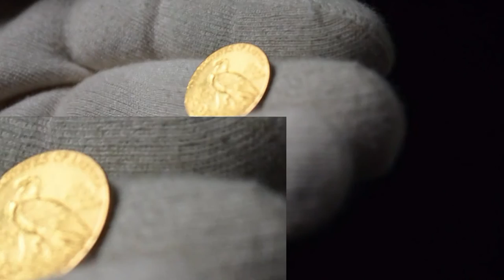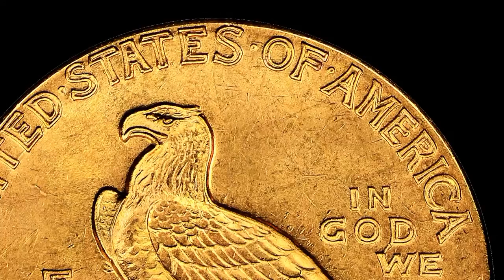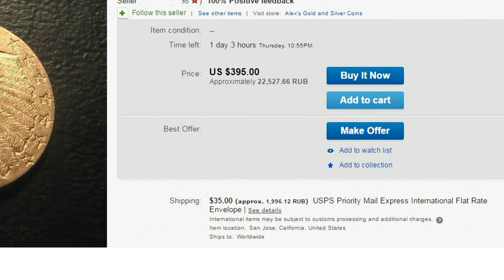✅2,5 ДОЛЛАРА 1926 года США💰1926 Gold $2.5 Indian Head🗿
2,5 ДОЛЛАРА 1926 года США

00:00 сегодня будет обзор необычный
00:33 История сша 1926 года
00:44 30-й Президент США
01:04 бурлящие 20-е
01:18 Символ Америки Генри Форд
01:47 Америка танцует Джаз
01:56 Крах фондовой биржи 1929 года
02:17 Аверс монеты
02:35 Реверс монеты
03:02 Техническая информация монеты
04:06 Цена монеты
04:29 Таблица продаж монеты в слабах